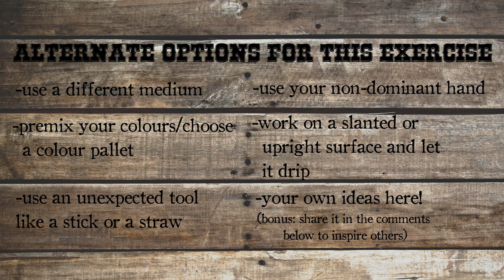Art for Mental Health: Play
This video explains how the things you do in your art can positively influence your day to day life too. To learn how having fun is good for your mental health toolbox follow along with a simple exercise to engage with the concept of play and it's related qualities of curiosity and discovery.